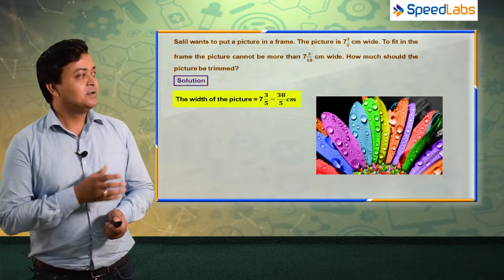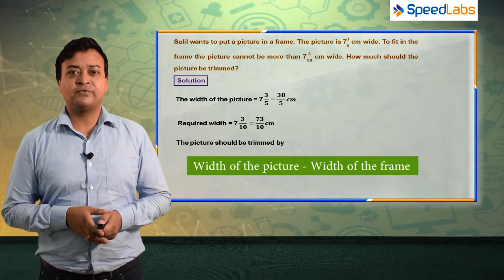Fractions and Decimals for CBSE class 7th (MATHS) : Q2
Below are the 3 steps to subtract fractions:
Step 1. Make sure the bottom numbers (the denominators) are the same
Step 2. add the top numbers (the numerators). Put the answer over the same denominator.
Step 3. Simplify the fraction (if needed).

Students are recommended to watch the entire video for an in-depth understanding of the video.